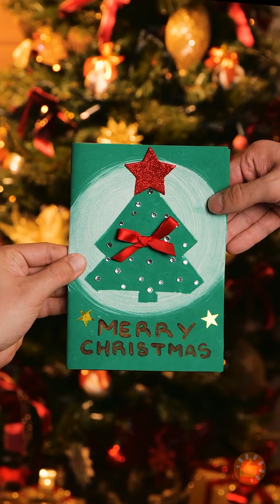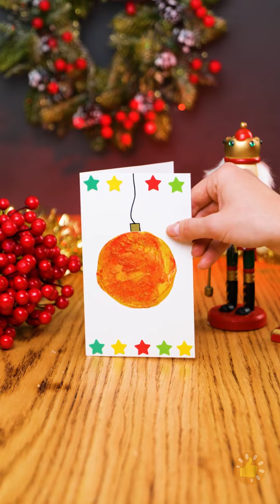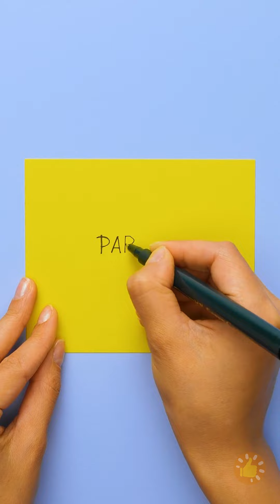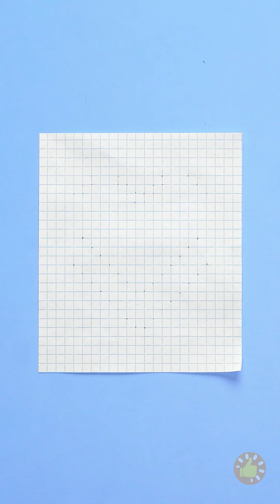+10 ideias de cartões comemorativos fáceis e bonitos para todas as ocasiões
Compartilharemos dicas e truques sobre como escolher o cartão perfeito para qualquer ocasião, seja um aniversário, data comemorativa, feriado ou apenas um simples gesto de "pensando em você". TEMPORADAS: 00:02 Cartão do Dia das Mães 01:36 Ideia de cartão de Natal DIY 05:52 Cartão Multi Heart 06:43 Cartão de flores Descubra as infinitas possibilidades de expressar sua criatividade por meio de cartões feitos à mão!